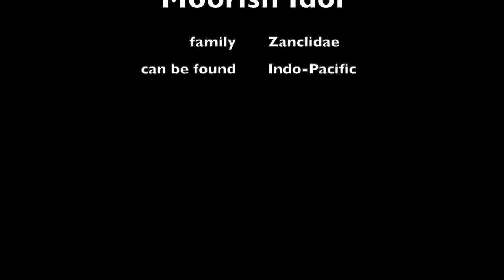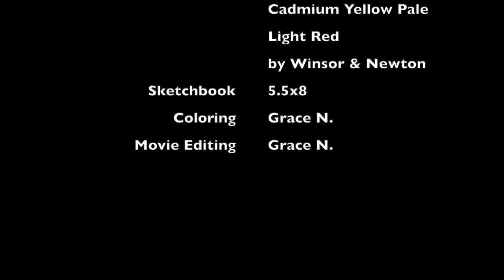Coloring Moorish Idol Fish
Coloring Coral Fish.
Coloring Fish.

Winsor & Newton watercolor 24 half pan:
Sakura 15261 12-Piece Koi Assorted Water Color Tube Set